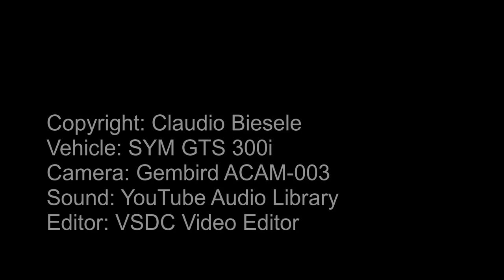Appenzell Moto Isenthal - Isleten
Location: Riding downhill from Isenthal (St. Jabkob) to Isleten
Direction: Isenthal (St. Jabkob) - Isleten
Degree of difficulty: medium, narrow road, almost no traffic, one 300 degree tunnel, a few hairpin bends, six times a day the route to Isenthal - Isleten is reserved for the Postbus (no other vehicles allowed to drive)
View:  Even if Isenthal is not easy to reach, it has a lot to deliver when it comes to history and culture. In 1988, Isenthal was the scene of the shooting of the Swiss movie "Gekauftes Glück" by Urs Odermatt. In 1820, the last bear roaming the canton of Uri was shot in Isenthal. Two bear paws hung as trophies in front of the house of the former shooter, today they are on display opposite the post office. Tourists learn everything about the successful hunt on the Isenthaler Bärenweg. Isenthal is the starting point for many hikes and mountain climbs. One of the most attractive mountain tours leads to the striking Uri Rotstock (2928 m above sea level). From the summit you have a magnificent all-round view of the Alps and the foothills of the Alps. See Isenthal Gitschenen: Don't miss a ride with the Gitschenen Cable Car (Postbus stop St. Jakob). Gitschenen is located in the west of the municipality of Isenthal on a sun terrace. The alp can only be reached on foot or by cable car. The area borders on the cantons of Obwalden and Nidwalden. The year-round inhabited part is at an altitude of around 1550 m above sea level. Nice to relax - also for motorcyclists.